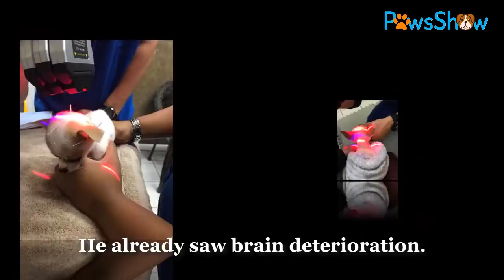She was Traumatized & Imprisoned By Naughty People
This sweet girl was an owner surrender to me. She has sever head trauma.  She is 9 weeks old. Kids dropped her on her head and fractured her skull. She has been in hospital for a week. After an ultrasound of her brain, she was diagnosed with SEVERE hydrocephalus. The neurologists does think she had a mild form of this from birth and was probably not showing much signs.

You Love Animal Videos?

Little Puppy Abandoned, Hungry on The Street
Dog Born with Twisted Legs Permanently Upside Down, Got Saved and Happy
Abandoned Bulldog Lying Sadly Under The Heavy Sun